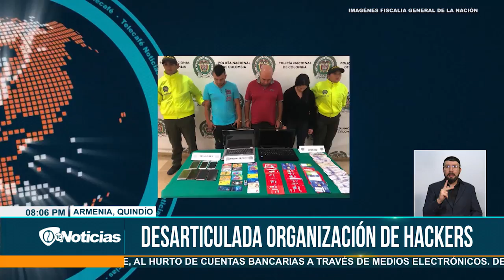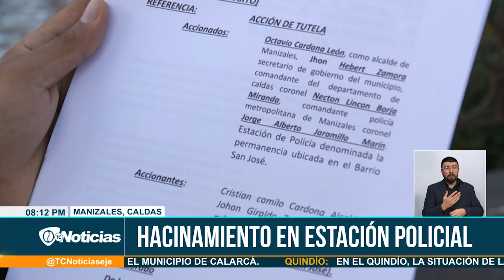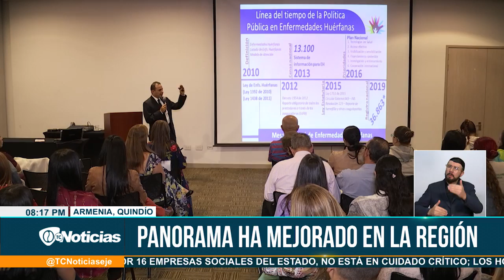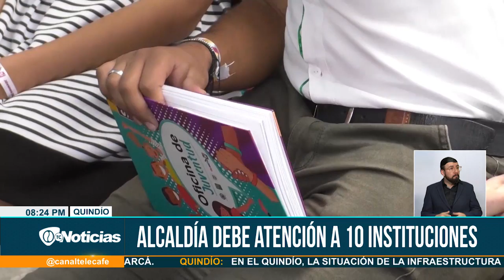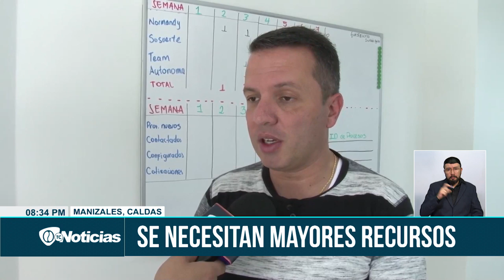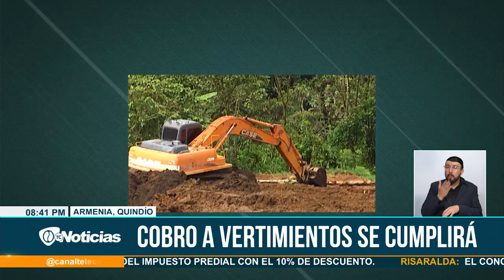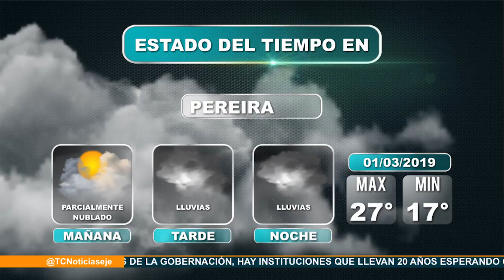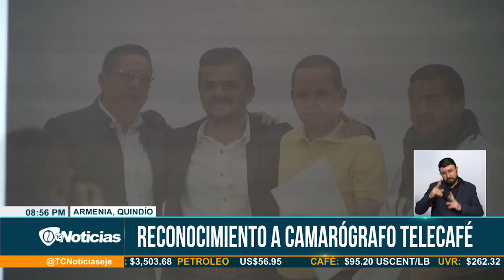Telecafé Noticias 28 Febrero de 2019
Programa completo de Telecafé Noticias, que se emitió por tu canal Telecafé el 28 de Febrero de 2019.